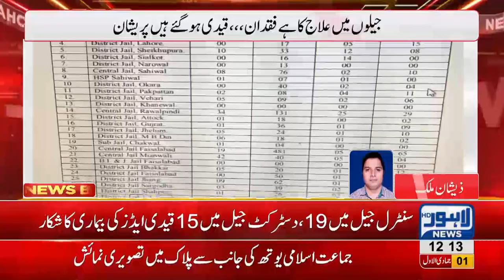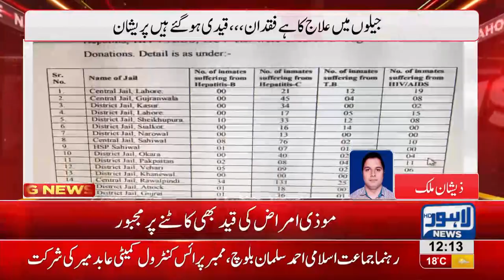19 prisoners in Central Jail affected with AIDS | Lahore News HD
19 prisoners in Central Jail affected with AIDS | Lahore News HD